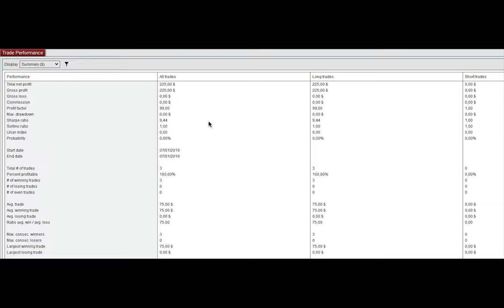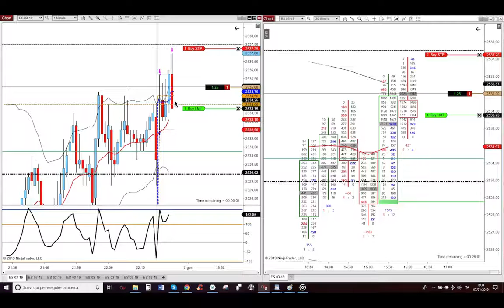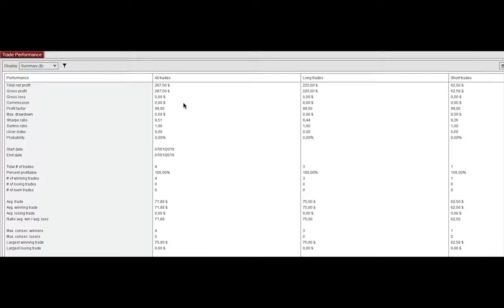7 January 2019 - Long On Overnight Ross Hook Long Toward Overnight ETH VWAP & Quick Scalp Short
7 January 2019 - Long On Overnight Ross Hook Long Toward Overnight ETH VWAP & Quick Scalp Short - Trading Futures Stocks & Options Detoxified And With Godly Powers